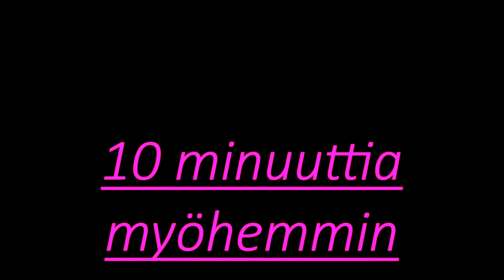The Elder Scrolls V Skyrim mod quest+follower Friendly Porter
A mod quest and a riekling follower, cool cool
Slave Pack Riekling Porter (NEXUS)